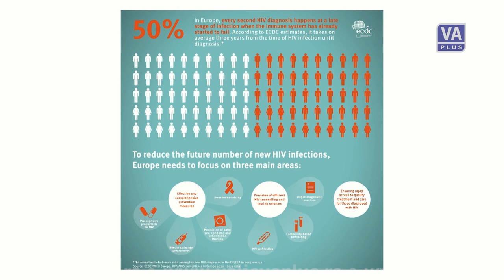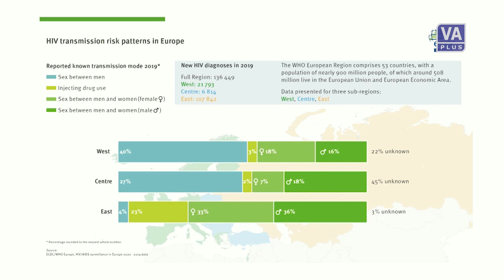Jutarnji program - Aleksandar Tomić (02-12-2020)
Jutarnji program Televizije Valjevo Plus, sreda 2. decembar 2020. godine.
Gost: Aleksandar Tomić